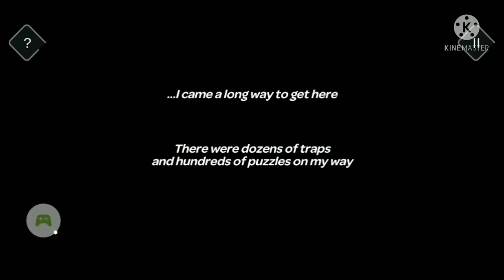The Dungeon Is Sus... Neshae Plays Tricky Castle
Tricky Castle: Trap Adventure by Casual Azur Games
video game 6.wav by Freesound.org user djgriffin
Heavy Metal Riffs - 4HR_DM8 by Freesound.org user Ellary